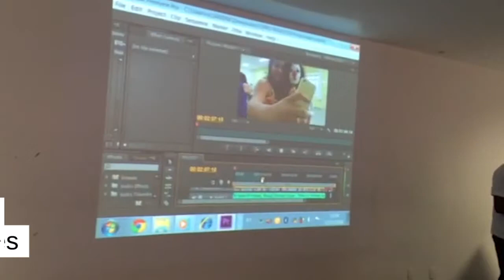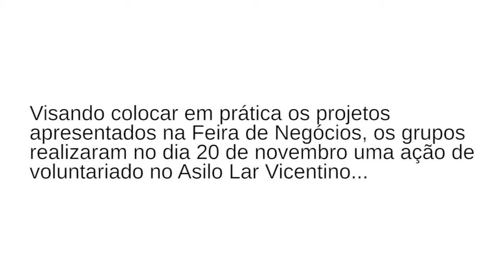Programa Amigo do Idoso - Formação Profissional para o Mundo do Trabalho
O Espro – Ensino Social Profissionalizante é uma organização sem fins lucrativos que atua na capacitação profissional para inclusão de jovens no mercado de trabalho. Fundado, em 1979, por iniciativa de unidades do Rotary Club, o Espro tem como essência a transformação social pois, capacita e encaminha para o mundo do trabalho, mais de 22 mil jovens em vulnerabilidade social, por ano.